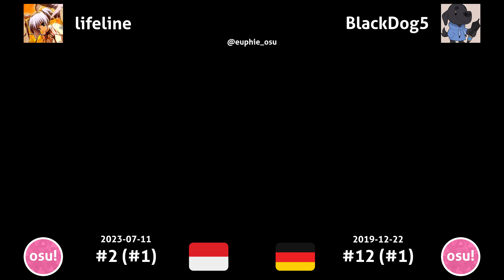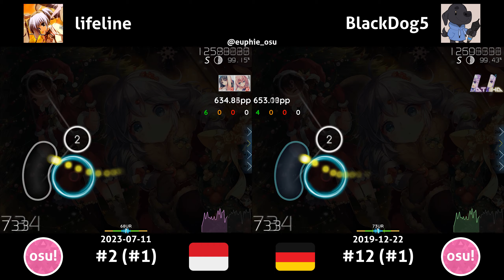lifeline vs WhiteCat | MOMOIRO CLOVER Z - SANTA SAN [1-2-SANTA] +HDDT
MOMOIRO CLOVER Z - SANTA SAN [1-2-SANTA]